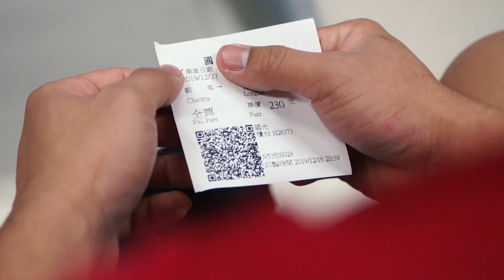校園鑫馬獎｜思念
劇情簡要
立騰是一位排球隊的大三生，在升上大學前他對自己許諾，要過上一次充實精彩的大學生活，
為此他積極參加校隊，也找了一份打工，達成自己的目標及理想。

但是，在即將迎來期末考和最後一次排球大專聯賽的寒假前夕，他發現了自己無論是做什麼都覺得睏倦疲乏，
沉重的課業壓力讓校隊的練球失去了過去讓人神往的魅力，生活像是矇上了一層讓一切失去色彩的灰色濾鏡。

在一次下課後的打工，一對尋常不過的母子，提點了他一個平淡卻又深刻的問題——有多久，沒有回家了？

下班後與母親的一通電話，隔著時空幾句一如往昔、來自家人的噓寒問暖。

此時的他才明白，他將面對的，並不只是是即將到來的期末、將至球賽的球隊練習，更多的，是封存心底、對家的思念。

而最後的他，到底會做出什麼樣的決定呢？

團隊名稱
思念